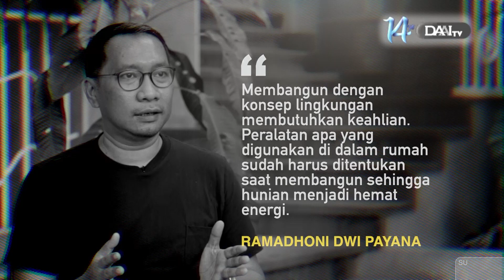Arsitektur yang Berdamai dengan Alam | Sebarkan Kebaikan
Ramadhoni Dwi Payana seorang arsitek asal Medan yang akan bercerita tentang tips membangun rumah ramah lingkungan.

Saksikan
Setiap Selasa